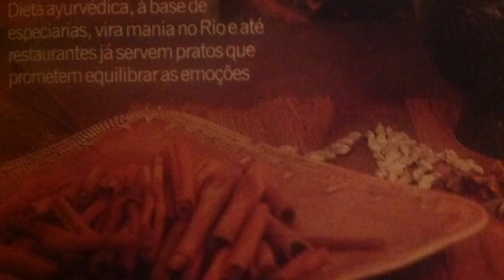tapioca namaste i-n-a-c-r-e-d-i-t-á-v-e-l - 1a Gastronomia AyurVida Namaste 03, por Tiaggo Namaste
Assista essa série do início: Namaste Master Chef . Vivências de Culinária e Nutrição para seu Bem Viver através do Ayurveda! Conhecimento simples e acessível para melhorar sua alimentação em casa e no dia-a-dia. Proporciona degustação de gastronomia saudável, rica, saborosa e apropriada para o clima, estação e pessoa que está se alimentando. Ilustra na prática sabedoria milenar do Ayurveda como preparo terapêutico e muito saboroso! Quer mais? Clique em Mostrar mais"!
Receita:
O quanto baste para cobrir o fundo da frigideira de goma de tapioca da feira
Uma camada fina de coco ralado da feira
Noz moscada para cobrir o recheio
Recheiro a gosto:
Abacate amassado com açúcar mascavo (nutritivo e desacelera o metabolismo) ou mel (aquece e acelera o metabolismo).

Modo de Fazer:
Com a frigideira bem seca cubra o fundo com a goma da tapioca e espere até que ela comece a formar uma massa.  Acrescente o coco ralado e cozinhe mais um pouco. Vire a tapioca.
Coloque em um prato e recheie. Polvilhe noz moscada e aproveite!

Para Saber mais sobre esse assunto:
CULINÁRIA & NUTRIÇÃO